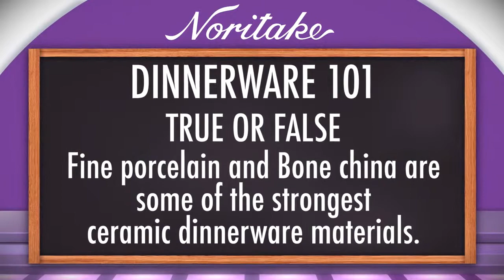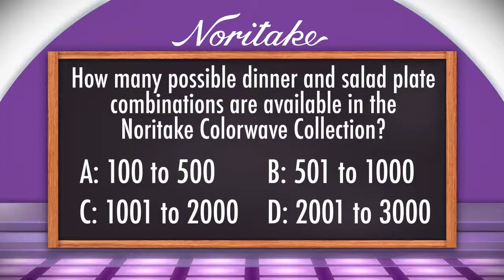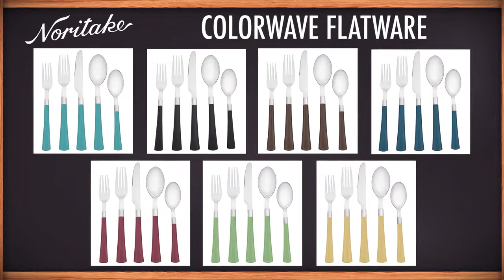Noritake - Are You Smarter Than A Dinner Plate?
Our favorite host, Clay Potts, is back with Are You Smarter Than A Dinner Plate! See Clay guide our contestants through dinnerware trivia!